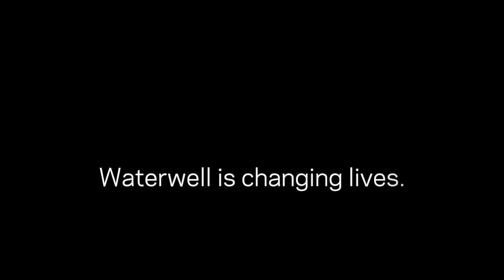Waterwell Needs You!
Waterwell's recent production of HAMLET starred the incredible Ajay Naidu. Watch the video and give today!